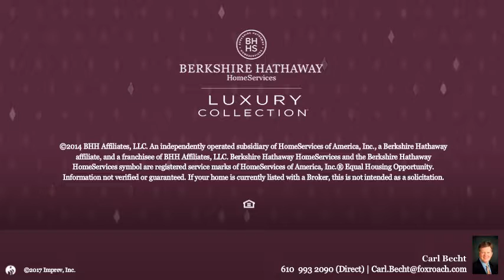319 WINFIELD RD DEVON, PA 19333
Carl Becht - Devon Home Marketing Center
5 beds 5/2 baths